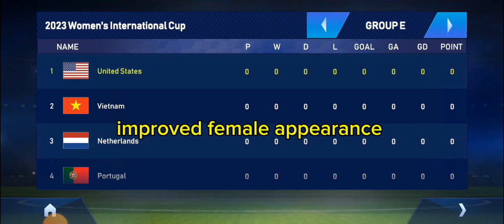football league 2024 NEW UPDATE!!!